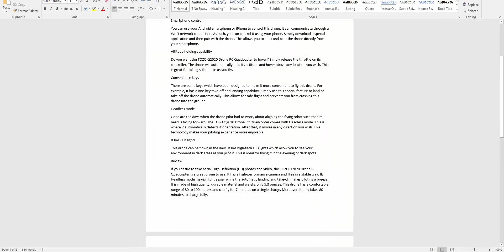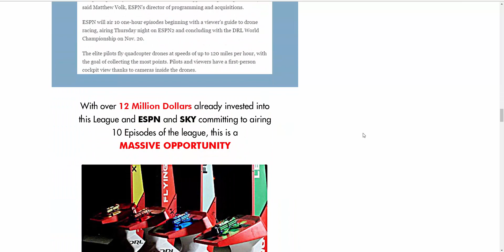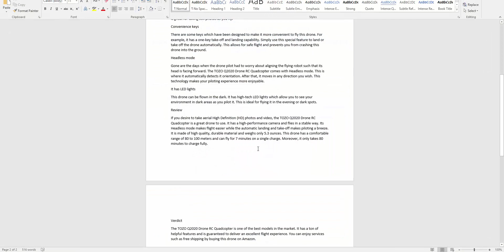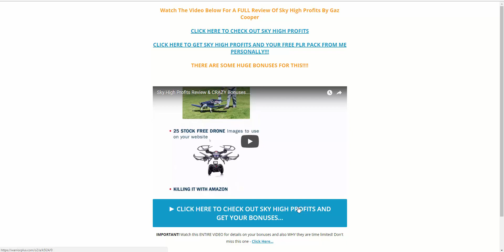Sky High Profits - More Bonuses For You!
- This video will give you some more bonuses for Sky high profits from Gaz Cooper.